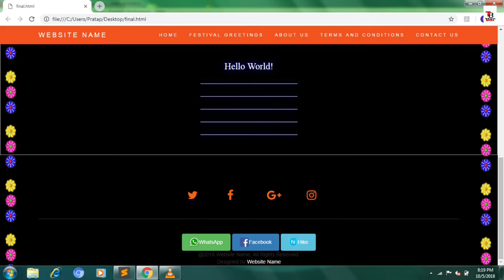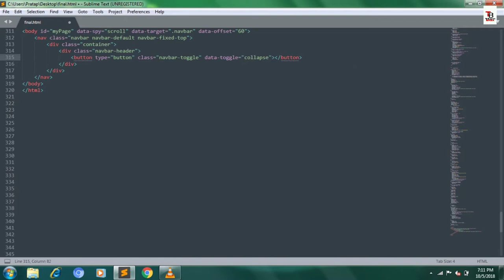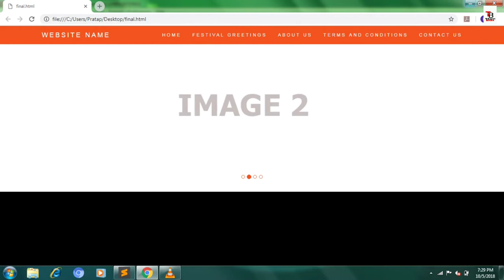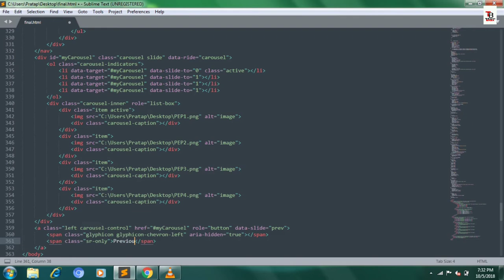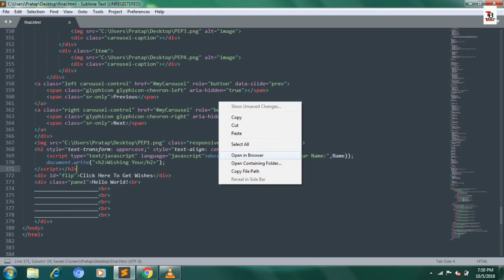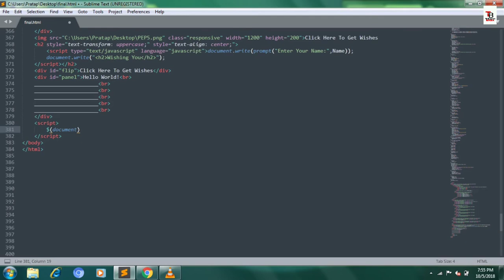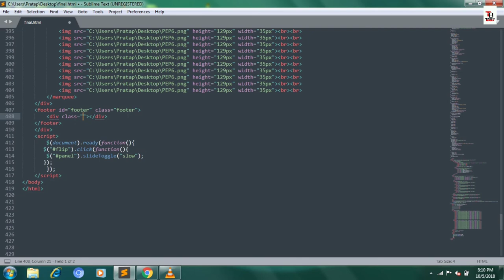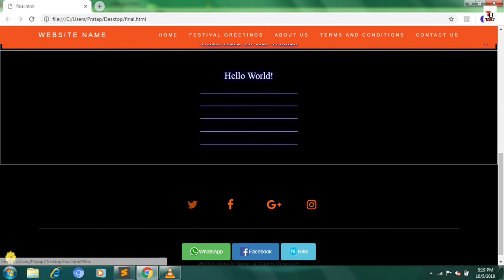How To Create Festival Wishing Script(Template)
In this video i have shown how to create festival wishing (script)greetings using Bootstrap, jQuery, JavaScript.
I have created simple festival greetings (script) template for wishing in festivals.